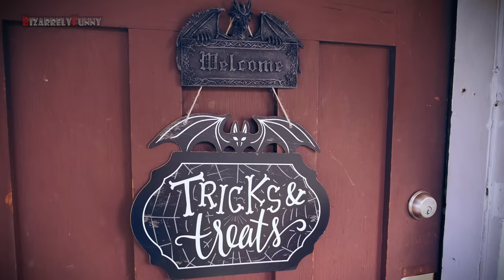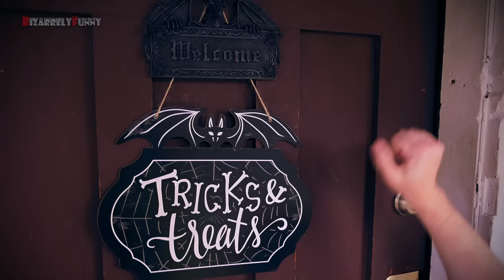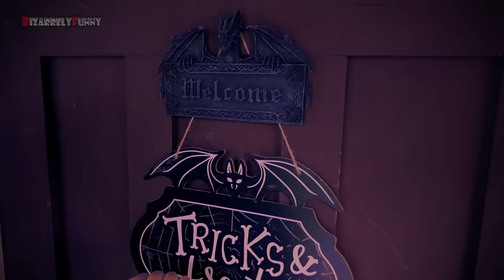REAL MORTAL KOMBAT vs HALLOWEEN! (MKX PARODY)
It's Halloween again in the Real Mortal Kombat House, and Scorpion, Sub-Zero, Jason Voorhees, Raiden, Spiderman, Shao Kahn and many others return to get some candy and also give children nightmares!

A Special Thanks to Missy, Marcus, Jesse, and Jennifer for helping set up & film this video! We couldn't have done it without you. S2
Instagram Behind the Scenes Stuff!
Love our Kostumes? Follow Eulerami for MK Kostumes & Art